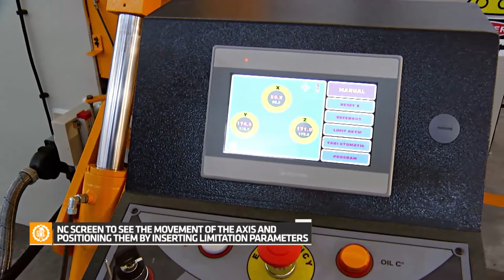3R UHS 40-450 3 Roll VARIABLE GEOMETRY PRESS-ROLL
Metal fabrication machinery supplier in CANADA